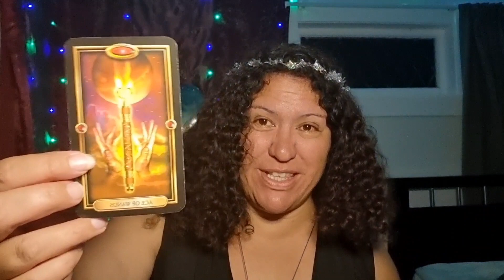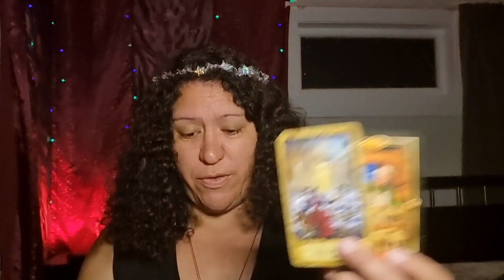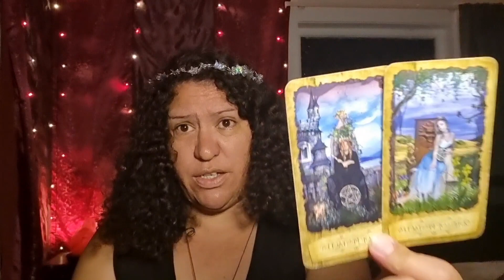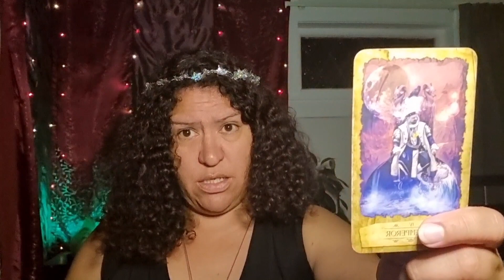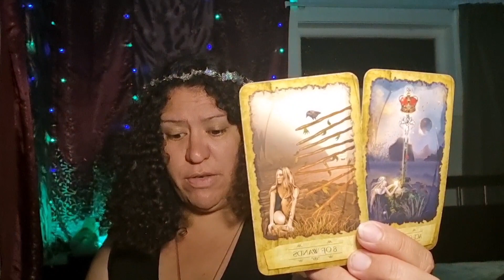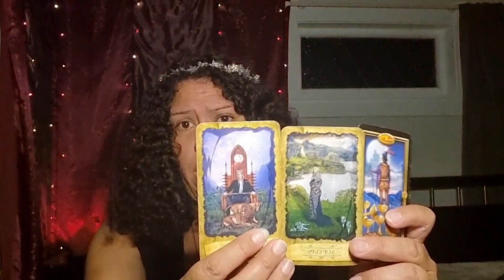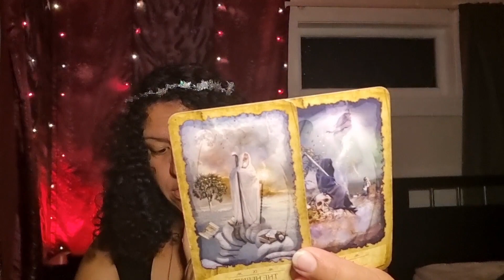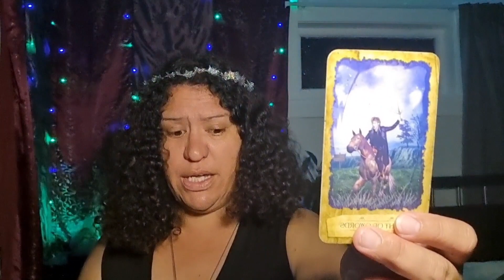TAURUS ♉️: KNIGHT in shinning ARMOR coming for HAPPILY EVER AFTER!!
Timestamp
Intro - 0:00
Reading - 0:30

Cards I use- mystic dreamer tarot  Heidi Darras and Barbara Moore. GILDED TAROT BY CIRO MARCHETTI